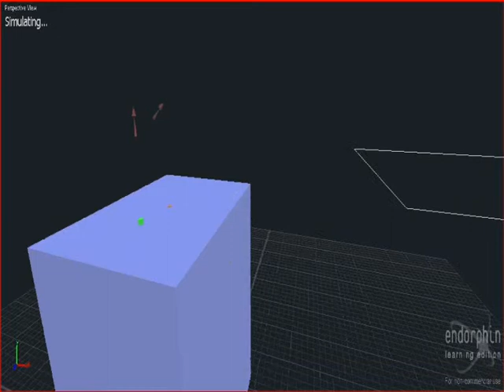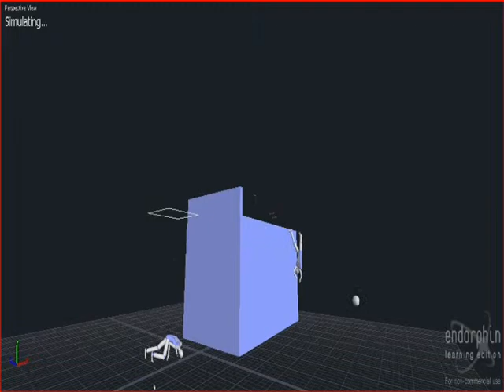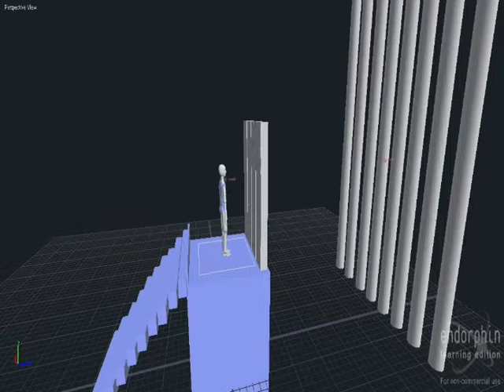Violent-Fu Endorphin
My first video of endorphin... enjoy!